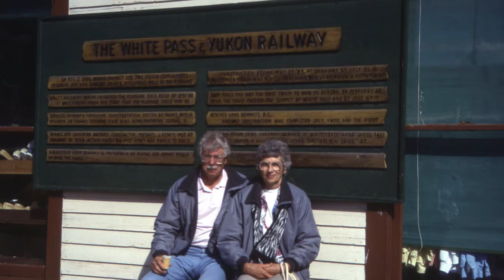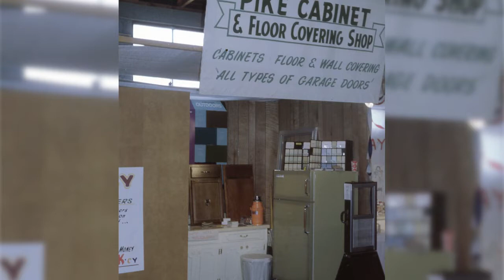Chester Leaman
Pictures from the life of Chester Leaman shown at his celebration of life service.